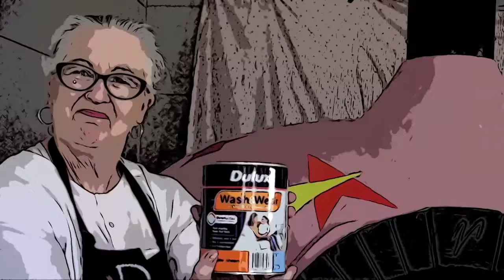PIZZA OVEN POP ART PAINTING BY CARICATURE QUEEN JAY HARLEY for MIZ TUTTI Timelapse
Video transferred 12 March 2022 from another Youtube channel ... starting all over again at 0 views :-(

What an awesome project. 8 days of painting the pizza oven for MIZ TUTTI, compacted into 11 minutes in this time-lapse video.
Dr Jay is a multimedia artist, affectionately known as Doc or Caricature Queen.
And if you live in Sydney, be sure to visit the spectacular new Italian restaurant - MIZ TUTTI, 46 Tennyson Road, Mortlake.